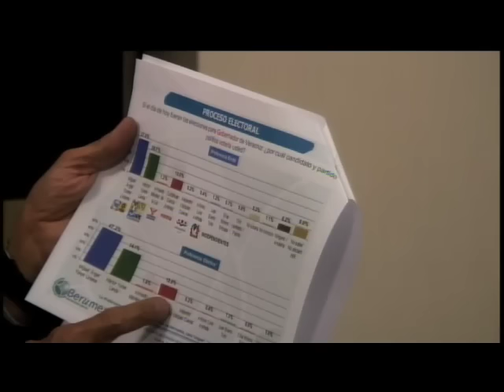Entrevista con Miguel Ángel Yunes Linares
Xalapa, Ver., 10 de abril de 2016.- El candidato a gobernador del Estado por la Coalición "Para Rescatar Veracruz”,  Miguel Ángel Yunes Linares, respondió algunas preguntas hechas por el público en entrevista en vivo en Alcalorpolitico.tv